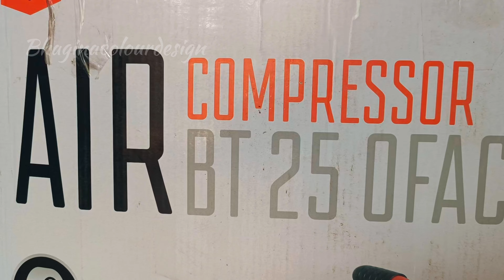BTALI oil free air compresor unboxing & set up prose's, silent compresor 25L,1Hp motor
In this video we will be unboxing and setting up the BTALI 25L air compresor. we will also be discussing the importance of an online filter regulator unit.

Welcome to the "BhaginA colour Design"🎨 chenal, I am BhaginA I share with my idea and design with you for everything realted to the field of paints design and wall decoration.